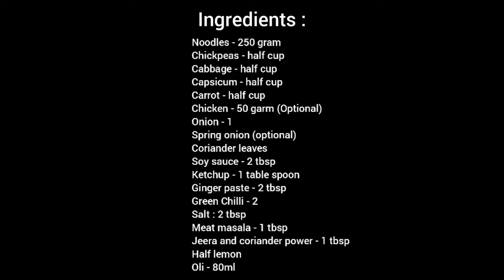Street Style Nepali Chowmein || Home made Chicken Chowmein || चाउमीन बनाउने तरीका || Easy and Quick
Chowmein is a traditional Chinese dish. It is stir fried noodles with vegetables and sometimes meat or egg. It is very popular throughout the south Asian continent.
INGREDIENTS :
For 2 person
250 g Noodles
200 g Chicken
1/2 cup Cabbage
1/2 cup Capsicum
1/2 spring onion
1 tsb Garlic
1/4 cup Onions
1/4 cup Carrot
2-3 Green Chillies
1 tsb Salt or per taste
1 tsb meat masala
1 tsb Soya sauce
1/2 tsb  Jeera and Coriander powder
4 tsb oil
2 tsb coriander leaves
1tsb tomato ketchup
 Half lemon